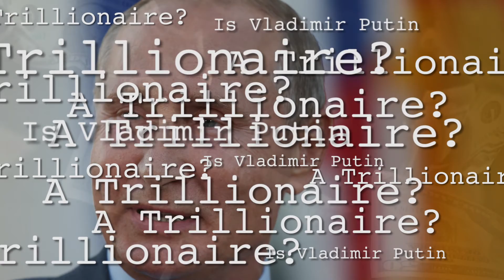Is Vladimir Putin a Trillionaire?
Uncover the truth that the Soviets refuse to admit.